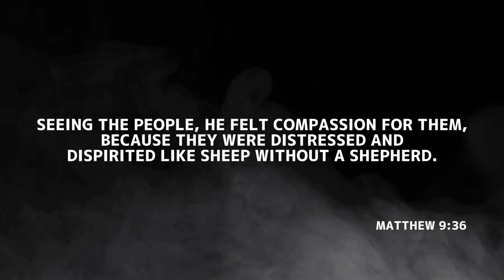The Discipline of Compassion | Manhood Mondays | Concord Church